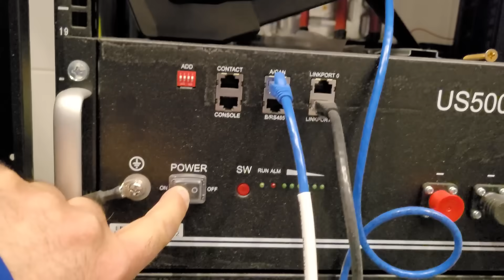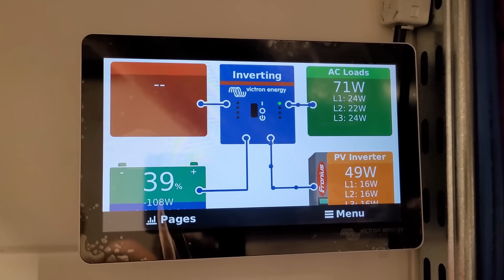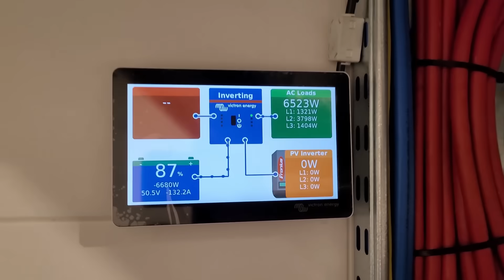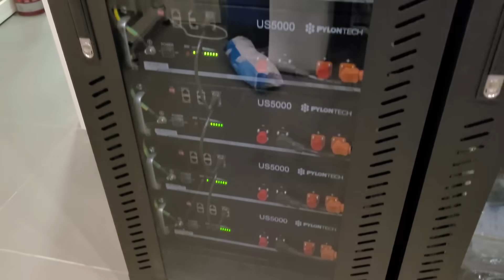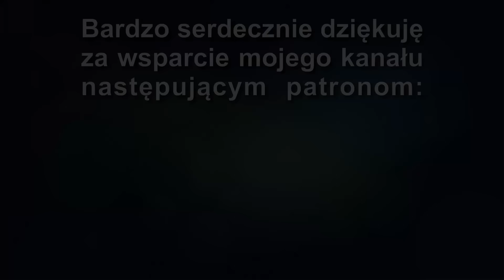🔌 Zasilanie OFF GRID na 10 miesięcy! Jak to działa? System Victron Energy Blue Power LiFePO4!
W dzisiejszym odcinku montujemy kolejny zaawansowany system hybrydowo-wyspowy oparty na sprzęcie Victron Energy Multiplus II o mocy 30kVA. W tej konfiguracji zastosowaliśmy 5 akumulatorów Pylontech US5000, co daje aż 22,8 kWh dostępnej energii. System został zaprojektowany tak, aby umożliwiać łatwą rozbudowę zarówno pod kątem większej pojemności akumulatorów, jak i dodatkowych falowników.

🔹 Jak działa ten system?
✅ W przypadku awarii sieci lub nieprawidłowego napięcia automatycznie przełącza się na tryb OFF GRID
✅ Pracuje samodzielnie przez 9-10 miesięcy w roku, w zimie wspiera się siecią
✅ Możliwość rozbudowy o więcej akumulatorów, falowniki i agregat

Dzięki temu rozwiązaniu użytkownik maksymalnie ogranicza pobór prądu z sieci i przez większość roku działa w pełnym OFF GRID. System ten to krok w stronę niezależności energetycznej i ogromnych oszczędności na rachunkach za prąd!

Zobacz, jak wyglądał montaż i jakie możliwości daje ten zestaw! 🎥🔋💡

Odcinek #180